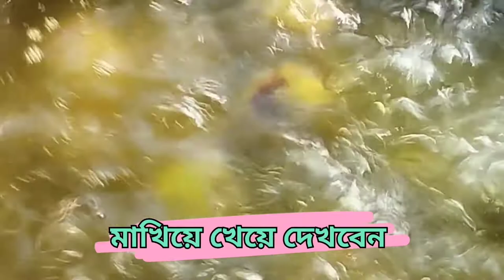জলপাইয়ের আনকমন টক-ঝাল-মিষ্টি আচার, দেখুন, শিখুন, বানিয়ে ফেলুন || nazmun's recipe || family tune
বাজারে জলপাই সহজলভ্য। জলপাইয়ের টক-ঝাল-মিষ্টি আচার বানিয়ে ফেলুন এই সুযোগে। বাঙালির রসনাবিলাসে আচার থাকতেই হবে। সাদা ভাত, খিচুড়ি, ঝালমুড়ি মাখা ইত্যাদিতে জলপাইয়ের আচার স্বাধ বাড়িয়ে তোলে। ভিডিওটি না টেনে দেখতে থাকুন। ভিডিওর নীচে সাবটাইটেলে লিখে দেওয়া আছে জলপাইয়ের টক-ঝাল-মিষ্টি আচার বানানোর নিয়ম। দেখুন, শিখুন, বানিয়ে ফেলুন। সারাবছর রেখে খাওয়া যায়। তো আর দেরী কিসের!!! আপনাদের উৎসাহ পেলে nazmun's recipe ফোল্ডারে আরো অনেক রকম খাবারের রেসিপি নিয়ে হাজির হবো। ভালো থাকবেন। আল্লাহ হাফেজ।

jolpaiachar banaben kivebe
jolpaiachar banaben jevabe
family tune
Family Tune
জলপাই আচার বানানোর রেসিপি
জলপাইয়ের টক-ঝাল-মিষ্টি আচার